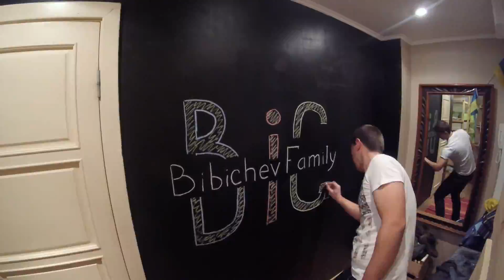vlog: труднодоступная дорога и подарки из Таиланда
Привет! Мы Бибичевы. Нас шестеро. Пока :) Но планы по расширению, как семьи, так и жилплощади, наполеоновские! :)
Каждый день, а то и час, мы слышим почти одни и те же вопросы, начиная с "вы, наверное, девочку хотели?" (что бы это не значило ;)), до " как вы справляетесь?". Ответить на подобные запросы кратко вряд ли возможно, а общие фразы не отражают всей полноты нашего счастья. :)
Вобщем, назрела необходимость на подробном примере показать что к чему.
Итак, встречайте:
Видео блог BibichevBigFamily - канал о жизни, буднях и праздниках, грустном и весёлом, стандартном и необычном. О нас, многодетной семье, где благополучно родились и воспитываются четверо замечательных мальчишек: Коля, Сема, Петя и Гриша. Их родители - Гуля и Ваня. Основные действия происходят в городе Киеве, столице прекраснейшей и красивейшей страны - Украина. Но мы не оставляем планов вести наши видеоблог выпуски и из других замечательных мест нашей планеты :)